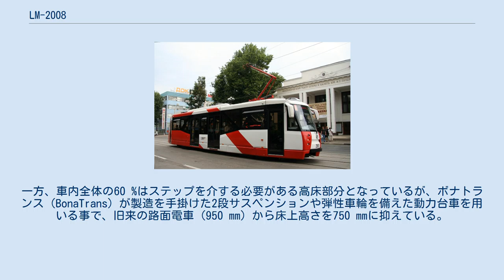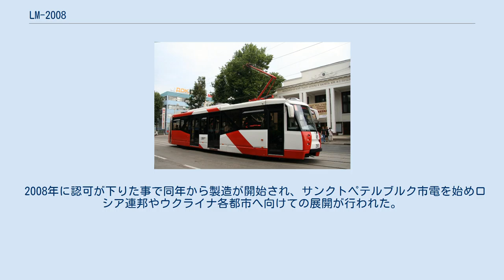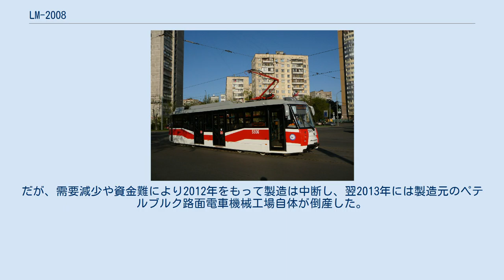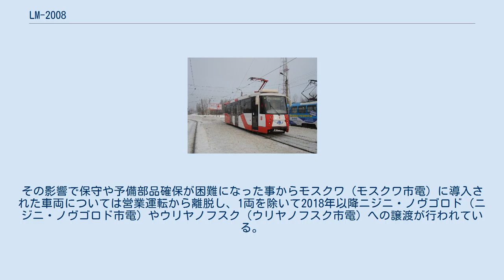LM-2008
LM-2008（ロシア語: ЛМ-2008）は、かつてロシア連邦のサンクトペテルブルクに存在した輸送用機器メーカーのペテルブルク路面電車機械工場（Петербургский трамвайно-механический завод, ПТМЗ）が製造した路面電車車両。
バリアフリーに対応した部分超低床電車で、71-153と言う形式番号も有している。
 ペテルブルク路面電車機械工場では、2006年に量産が始まった2車体連接車のLVS-2005を皮切りに、車内の床面高さの一部を低くしバリアフリーに対応させた部分超低床電車の展開に着手した。
その中でLM-2008は1両での運転が可能なボギー車（単車）として設計された形式である。
 ループ線が存在する路線での運行に適した片運転台の車両で、右側面4箇所にプラグドア方式の乗降扉を有し、そのうち中央の2箇所は床上高さ350 mmの低床部分に設置されている。
この低床部分は車内全体の40 %を占めており、幅が広い乗降扉を含めてベビーカーや車椅子利用客の利用に適した構造となっている。
一方、車内全体の60 %はステップを介する必要がある高床部分となっているが、ボナトランス（BonaTrans）が製造を手掛けた2段サスペンションや弾性車輪を備えた動力台車を用いる事で、旧来の路面電車（950 mm）から床上高さを750 mmに抑えている。
車体の外板はポリマー材料によって作られており、多湿な環境下でも腐食を抑え車体の耐久性が向上している。
 各台車には2基の誘導電動機やディスクブレーキが備わっている。
制動装置としては回生ブレーキの他、非常用の電磁吸着ブレーキが搭載されている。
 車内照明には蛍光灯が用いられ、暖房・換気機能を搭載した空調装置が備わっている一方、運転室には冷暖房双方に対応した空調装置が独自に設置されている。
また、車内外には安全対策として監視カメラが設置されている他、乗降扉にも挟み込み防止対策が施されている。
 2008年に認可が下りた事で同年から製造が開始され、サンクトペテルブルク市電を始めロシア連邦やウクライナ各都市へ向けての展開が行われた。
基本形式である71-153に加えて総括制御による連結運転が可能な機器を備えた71-153.3も展開され、2010年にモスクワ市電向けに21両が製造された。
だが、需要減少や資金難により2012年をもって製造は中断し、翌2013年には製造元のペテルブルク路面電車機械工場自体が倒産した。
その影響で保守や予備部品確保が困難になった事からモスクワ（モスクワ市電）に導入された車両については営業運転から離脱し、1両を除いて2018年以降ニジニ・ノヴゴロド（ニジニ・ノヴゴロド市電）やウリヤノフスク（ウリヤノフスク市電）への譲渡が行われている。
以下に示す「都市」および「導入車両数」は、この譲渡分を除いた製造当初のものである。